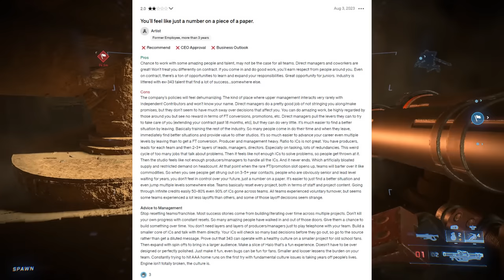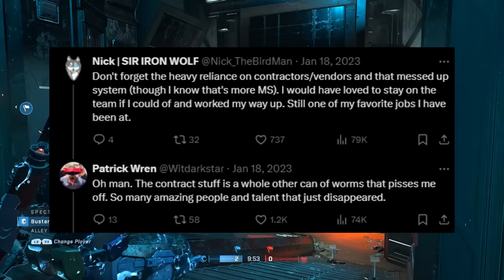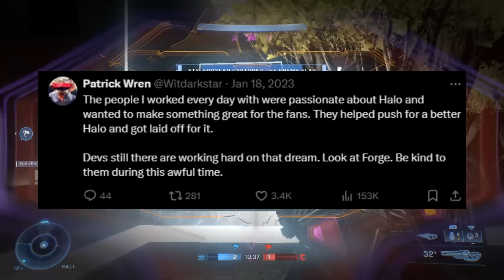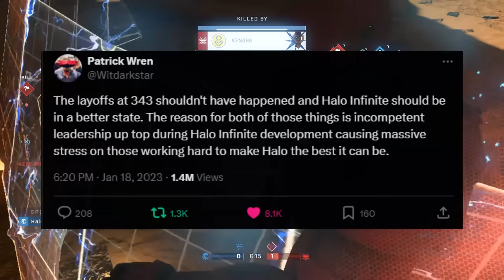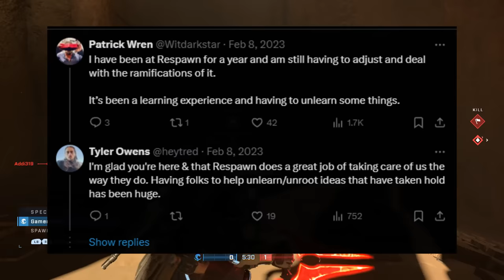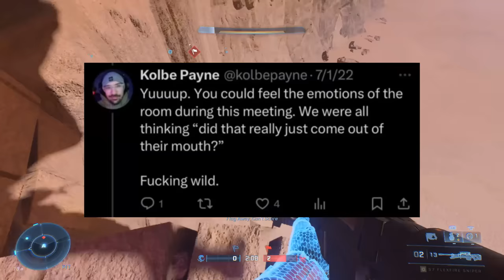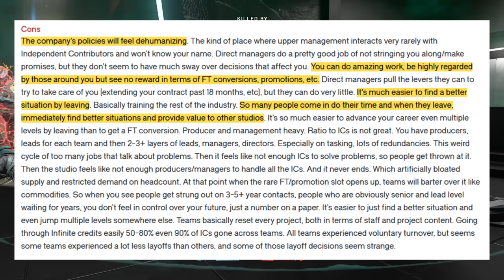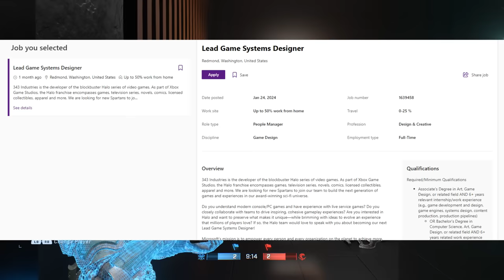Ex-343 just explained EVERYTHING - I can't take this ANYMORE!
Halo Infinite issues in development talked about one last time.

0:00 The Problem
0:49 Why Half Baked?
2:32 4-5 New Halo Games
4:38 Microsoft
6:24 Engineer Issue
8:01 Mass Layoffs
10:11 343 Culture
11:27 Wow... Meetings
13:16 Root cause
15:15 Insider said What?
16:19 Disconnect
17:20 Unreal Engine
17:42 Halo 7 and After